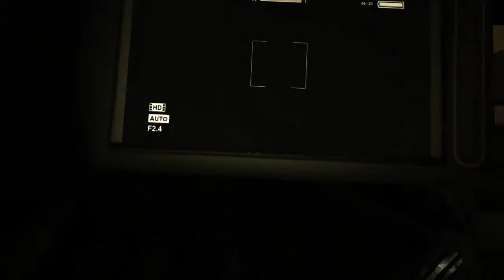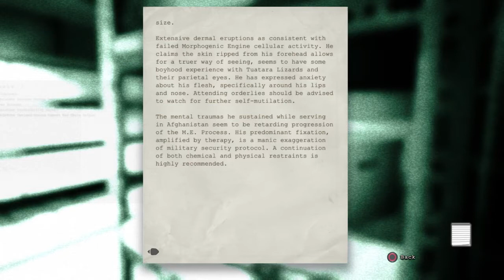Let's Play Outlast - part 3 - Wheelchair guy!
In this episode, I make a new friend.